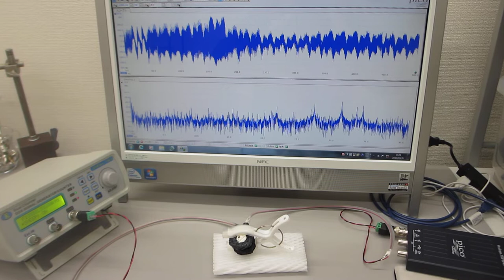メガヘルツの超音波発振制御プローブ（超音波システム研究所）